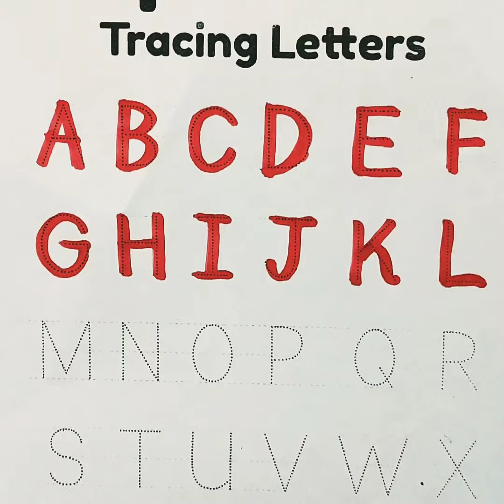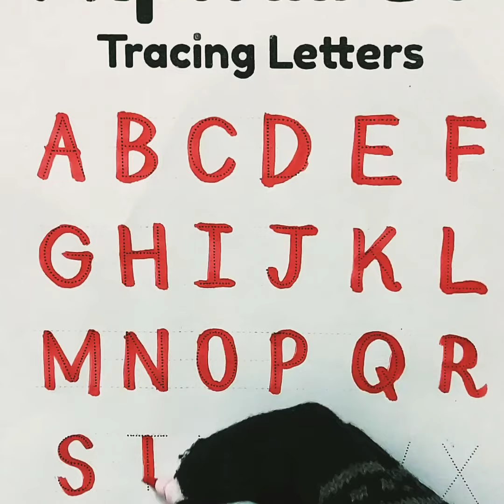alphabet tracing | abc song | abcd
alphabet tracing | abc song | abcd | alphabet |